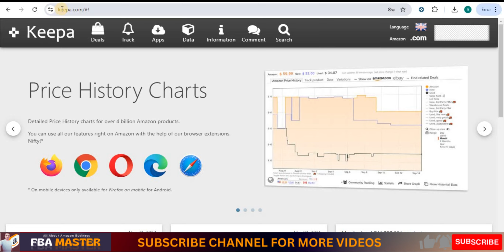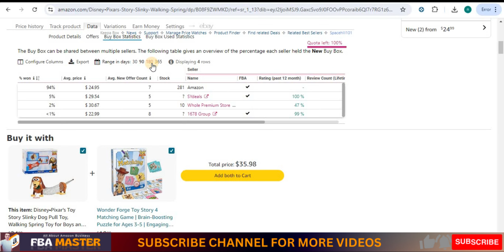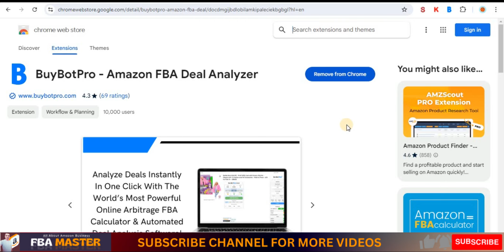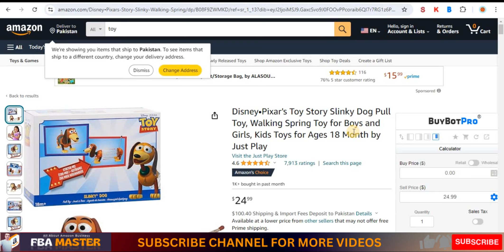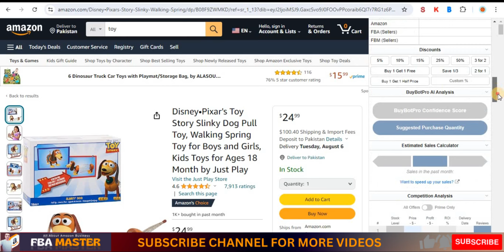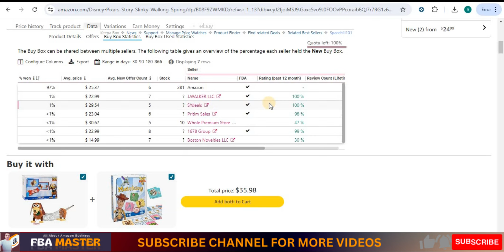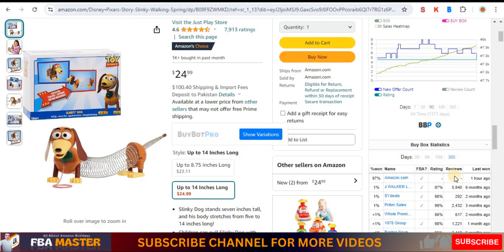Keepa Pro Extension Alternative | Keepa Pro By Fba Master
Unlock the full potential of your Amazon FBA business with our comprehensive guide on the Keepa Pro Extension and its best alternatives! 🛠️ Whether you're new to Keepa or looking for a free alternative, we've got you covered. In this video, we’ll explore the best ways to use Keepa, addressing common issues like the Keepa extension not working, and dive deep into advanced features such as buybox rotation and product hunting.

Curious about the Keepa Chrome extension or need a step-by-step Keepa tutorial for beginners in 2024? Wondering how to read Keepa charts or use the Keepa graph for Amazon product analysis? We'll answer all your questions and more! Plus, discover why many sellers are searching for a Keepa alternative and how tools like Buy Bot Pro can fit into your strategy. 📈 Whether you're an experienced seller or just starting, this video will help you make informed decisions for your Amazon business.